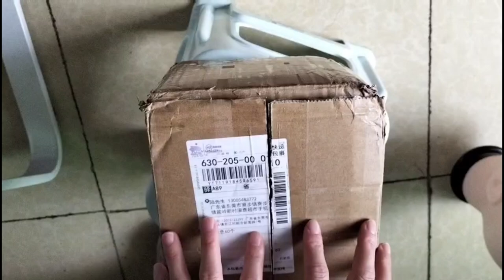Custom Printed OEM Logo Silicone Swimming Cap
About us:
Luyin Sports, it’s a professional in swimming cap, swimming goggles, swimming suit and diving suit water sports related product manufacturer, a 12 years OEM experience factory.

Dongguan Luyin Sports Products Co., Ltd.